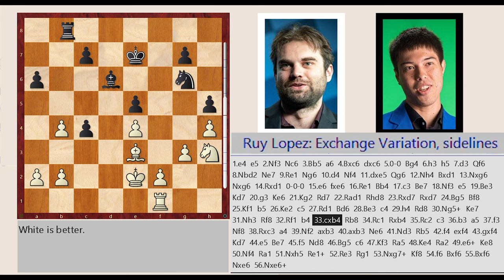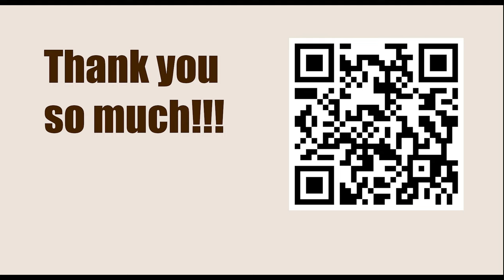American Cup 2023, Saint Louis, USA - Round: 1.6 || Samuel Shankland vs Ray Robson - March 19, 2023